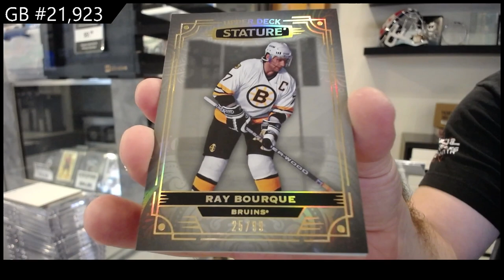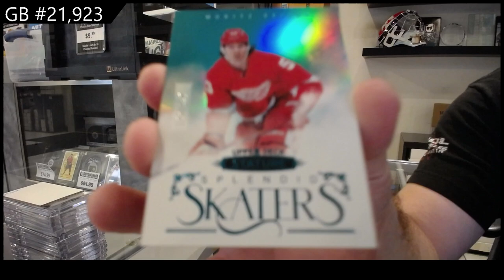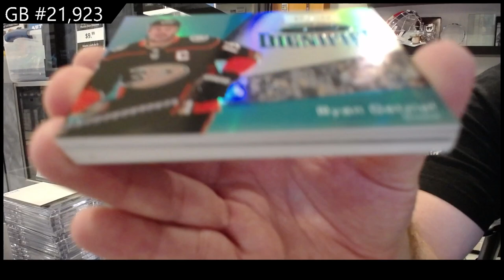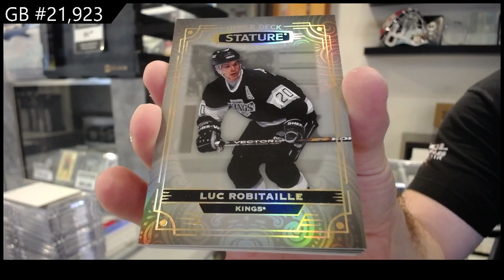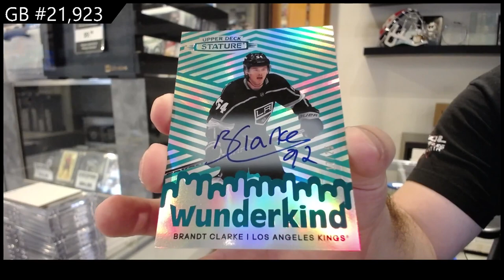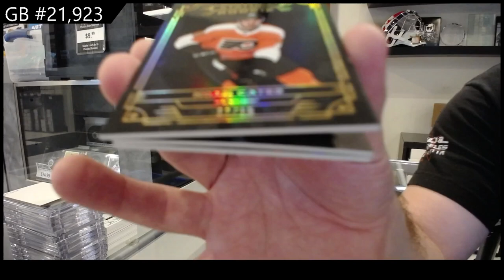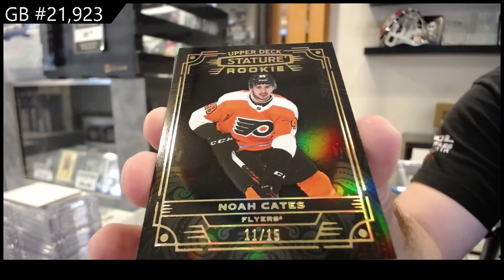2022-23 Upper Deck Stature 4 Box Break - CNC GB #21,923